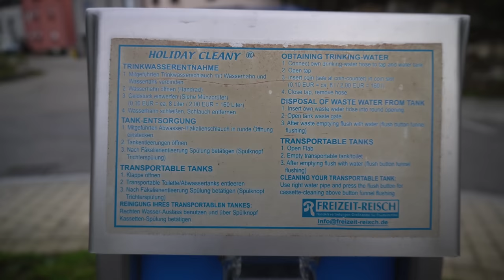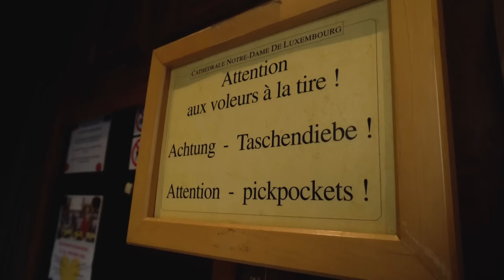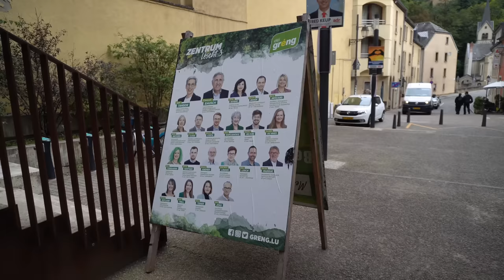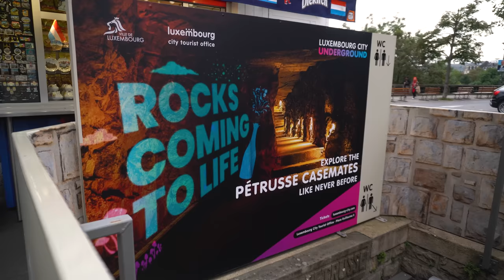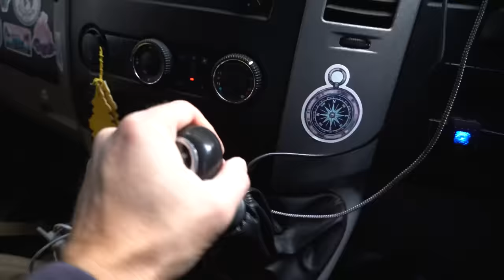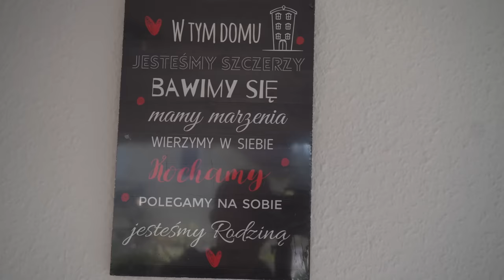Wyruszamy w podróż kamperem 🚐 Luksemburg - tego państwa nie planowaliśmy odwiedzić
Wyruszamy w podróż kamperem do Turcji, bez planu, na spontanie. Zatrzymaliśmy się w państwie, którego początkowo nie planowaliśmy odwiedzić.
Luksemburg jest śródlądowym państwem w Europie Zachodniej. Jego stolicą jest miasto o tej samej nazwie, w którym siedzibę ma Trybunał Sprawiedliwości i kilka innych instytucji Unii Europejskiej. W kraju żyje ok. 600 tysięcy ludzi, ale prawie połowę z nich stanowią imigranci. Głównym sektorem gospodarki są usługi skupiające 67% ludności aktywnej zawodowo. Swoje siedziby ma tu ponad 160 banków, jest to jedno z głównych ośrodków finansowych świata. Luksemburg ma niemal najwyższe PKB per capita na świecie, wyprzedza go jedynie Liechtenstein. Mimo że język luksemburski jest językiem narodowym, to w administracji używa się niemieckiego i francuskiego.